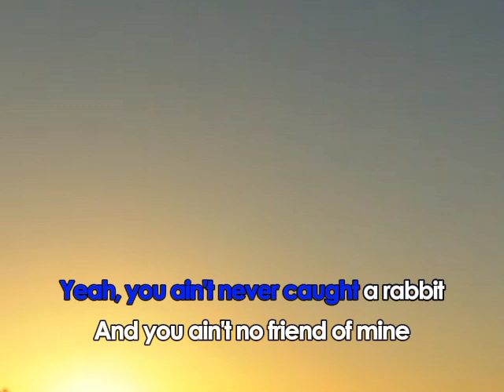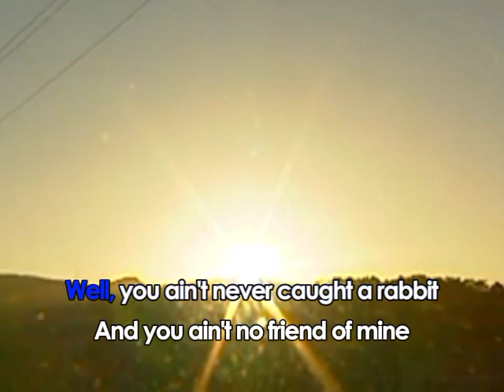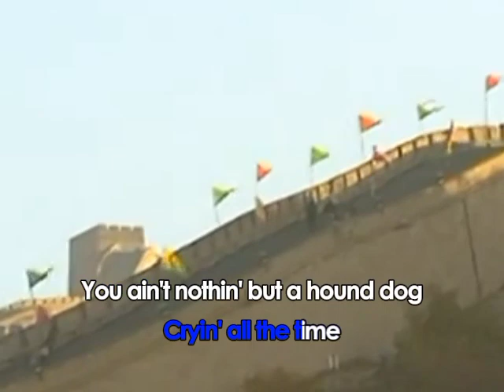AVSEQ03. HOUND DOG - Elvis Presley